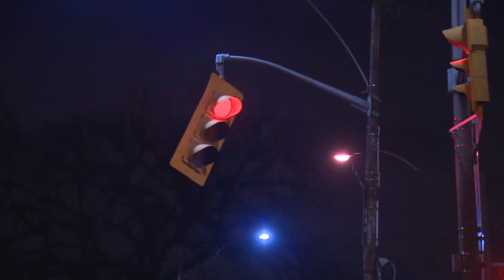RAW: Toronto wind damage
Toronto Hydro working to restore power to thousands of customers still in the dark Tuesday morning after a powerful wind storm blew through the city